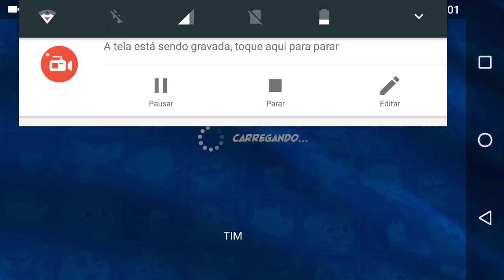⚽ O MELHOR JOGO DA CARTOON NETWORK (Copa Toon) CN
Copa Toon: Goleadores!, do CN é um jogo de Futebol Online para celulares Android e iOS onde a diversão é garantida! Baixe Agora mesmo!

Analise, Reviews.